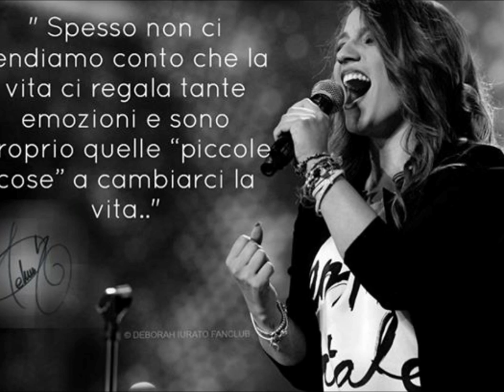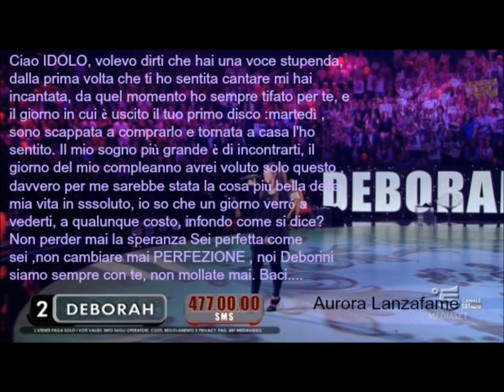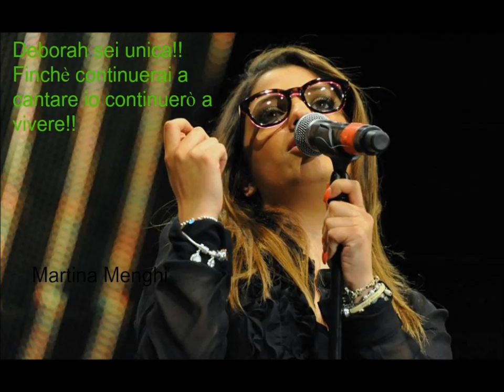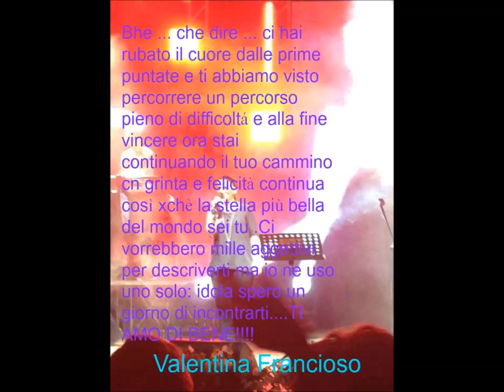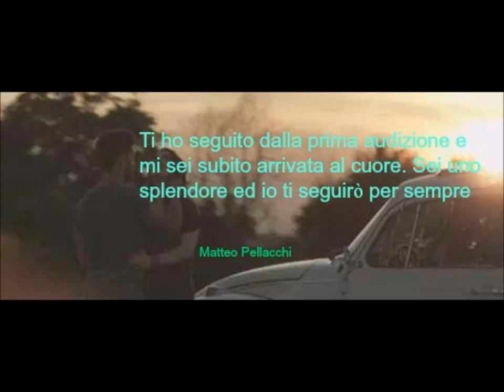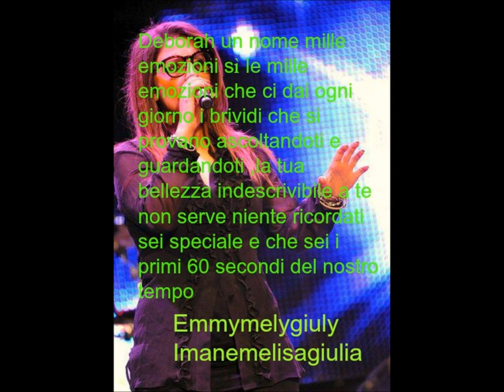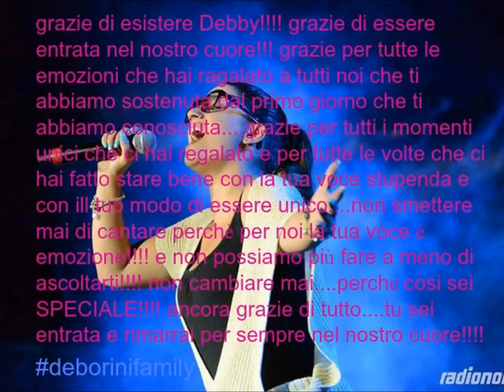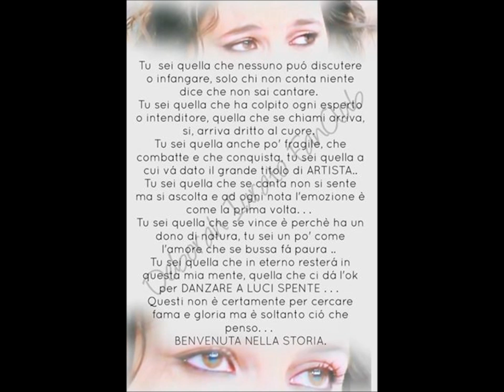Per Una Ragazza Speciale...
Deborah Iurato